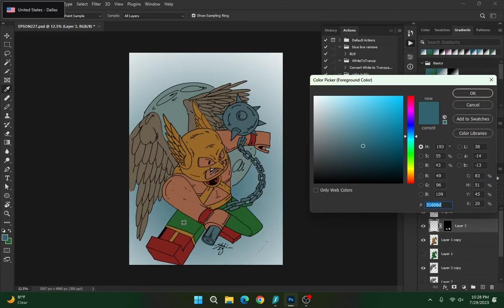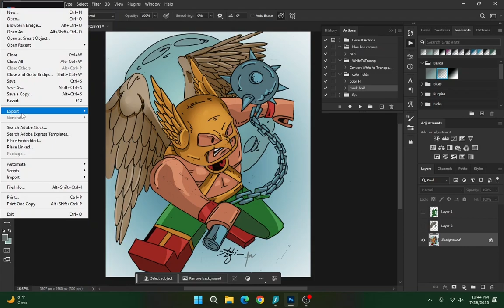Colors on Lego Hawkman - Joe's Coloring Vids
From TRIBE Comics' very on Scott Shehi (art) and Joe Flores (colors). Video is 2x speed for those with low attention. theTRIBEuniverse.com